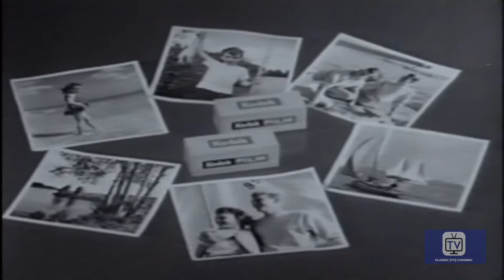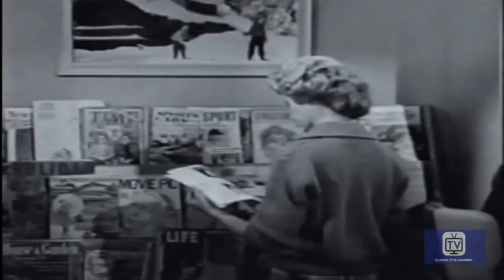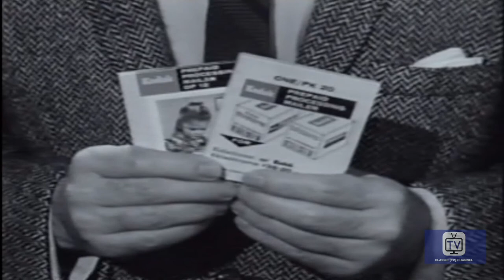The Adventures of Ozzie And Harriet | Season 9 | Episode 28 | Question of Suits and Ties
The girls sororiety vows that they will have nothing more to do with Dave and Ricky's frat until they start dressing better.